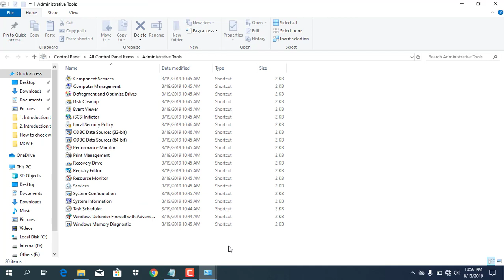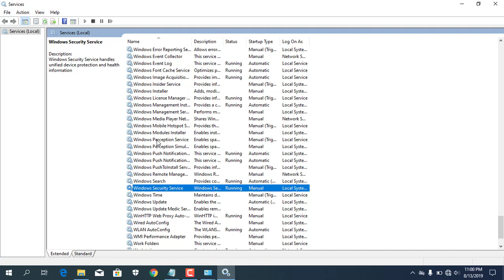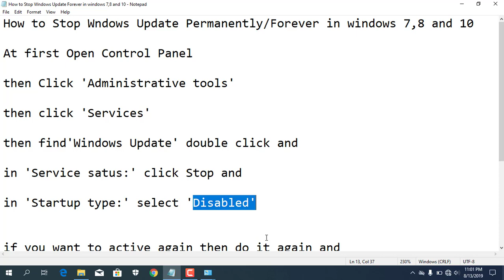How to Stop Windows Update Forever in windows 7,8 and 10 | How to Disable Windows Update.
How to Stop Windows Update Permanently/Forever in windows 7,8 and 10

At first Open Control Panel

then Click 'Administrative tools'

then click 'Services'

then find'Windows Update' double click and

in 'Service satus:' click Stop and

in 'Startup type:' select 'Disabled'

if you want to active again then do it again and

in 'Service status:' click Stop
in 'Startup type:' Select 'Automatic(Delayed Start)' again
in 'Service status:' click Start